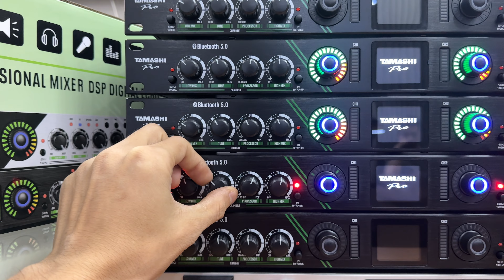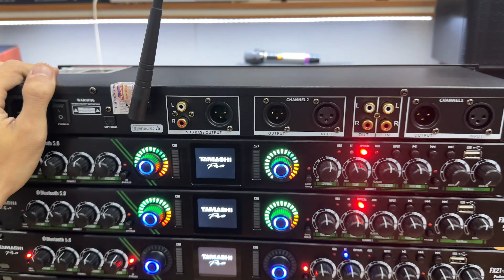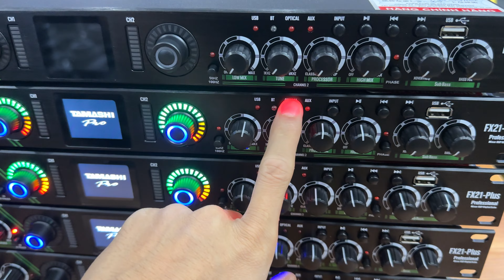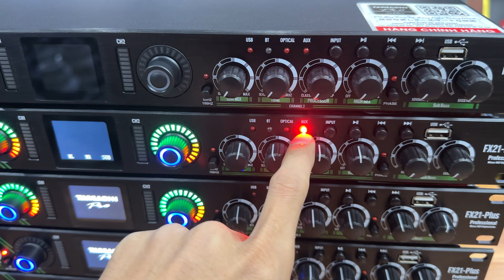[CỰC HOT] Nâng tiếng Tamashi FX21 Plus CHÍNH HÃNG có hàng phục vụ anh em | Quyết Audio | 0981058656